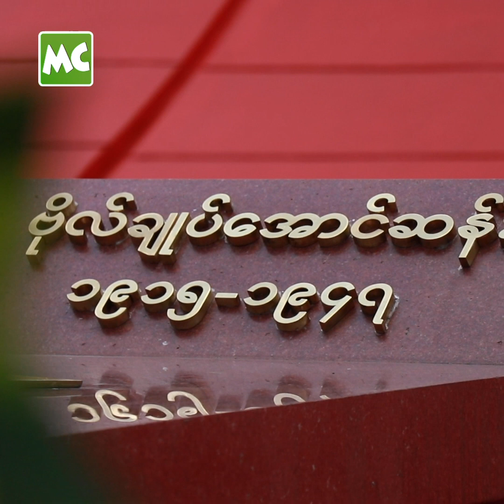အာဇာနည်နေ့မှာ သူနာပြု ကြက်ခြေနီ တာဝန်ယူခဲ့တဲ့ ဦးအောင်ခိုင်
ဒီကနေ့ ဇူလိုင်လ (၁၉ ) ရက်နေ့၊ အာဇာနည်နေ့တွင် ရန်ကုန်၊ အာဇာနည်ဗိမာန်သို့ လာရောက်ဂါရဝပြုသည့် ပြည်သူလူထုအား ကျန်းမာရေး စောင့်ရှောက်မှု/ Medical Cover လုပ်အားပေးခဲ့တဲ့ သရုပ်ဆောင်/ ရာသက်ပန် ကြက်ခြေနီ အသင်းဝင် ဦးအောင်ခိုင် နှင့် ခဏတာ။

@MyanmarCelebrity Update: Actor U Aung Khaing volunteered for Red Cross Team on 72nd Martyrs' Day in Yangon.